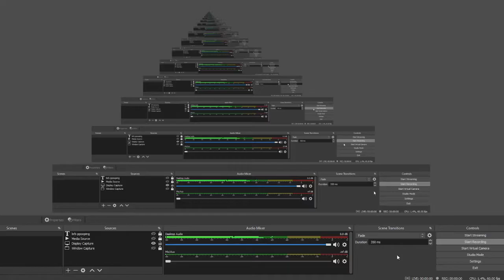Flamepowered Gun V2 + Release